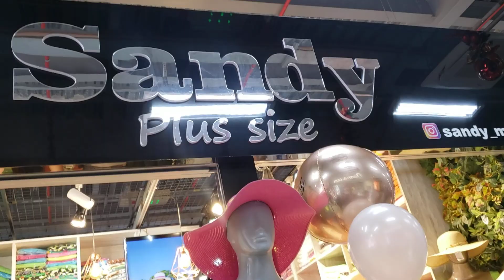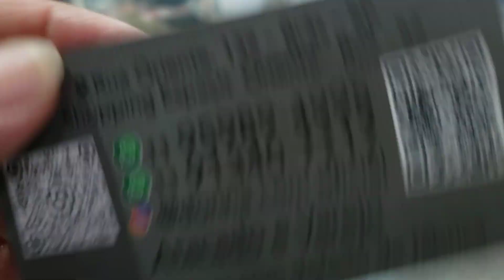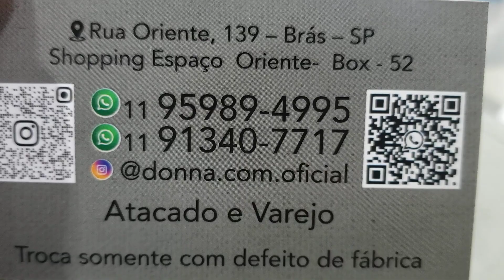MACACÃO PERFEITO •CONJUNTOS LINDOS...BRÁS